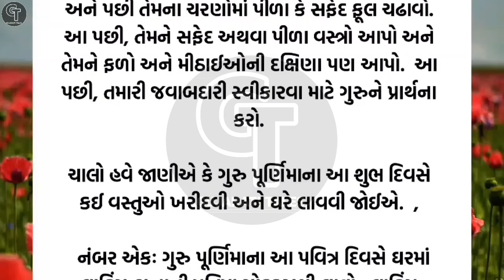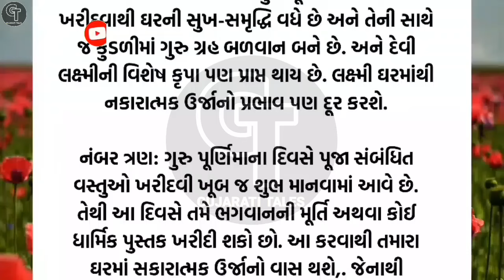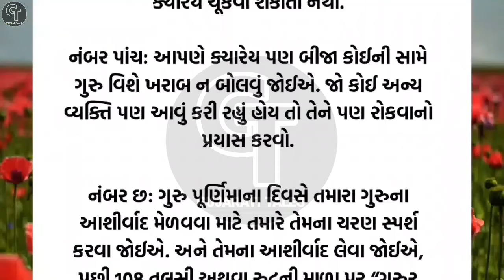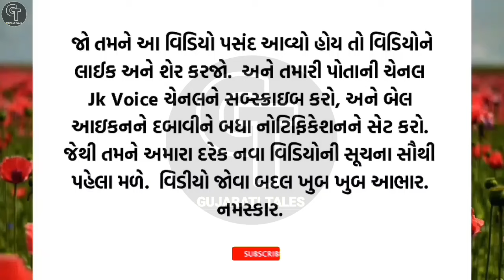પૂર્ણિમાના દિવસે આ વસ્તુ લાવો | vastu Shastra | Vastu Tips | Inspirational thoughts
Vastu Shastra
વાસ્તુશાસ્ત્ર
વાસ્તુશાસ્ત્ર ટીપ્સ
Vastu Tips
Vastu Poojan
Vastu Poojan Ritual
Vastu Muhurta
Vastu Shastra
Vastu Mantra
Vastu dosha prevention
Vastu Havan
Vastushastra Gujarati
Stairs according to Vastu Shastra
Vastushastra building
અનમોલ વિચાર
Best line
ગુજરાતી મોટીવેશન
ગુજરાતી સુવિચાર
સુવિચાર
Gujarati stories
latest story
ગુજરાતી વિડિયો
lessonable Story
motivation story
ગુજરાતી મોટીવેશન
ગુજરાતી સુવિચાર
Gujarati varta
quotes
suvichar
Gujarati Tales.